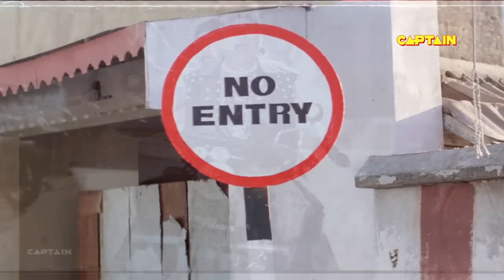यह हाथ मुझे देदे गब्बर || Shakti Kapoor, Tiku Talsania || Comedy Scenes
Movie :- Jallad
Directed by T. L. V. Prasad
Produced by Rajiv Babbar
Written by Anirudh Tiwari (dialogues)
Story by Manivannan
Starring Mithun Chakraborty
Moushmi Chatterjee
Rambha
Madhoo
Kader Khan
Shakti Kapoor
Sonu Walia
Prem Chopra
Yunus Parvez
Sameer (Lyrics)
Cinematography Navkant
Edited by D. N. Malik
Production
company
Aabha Films